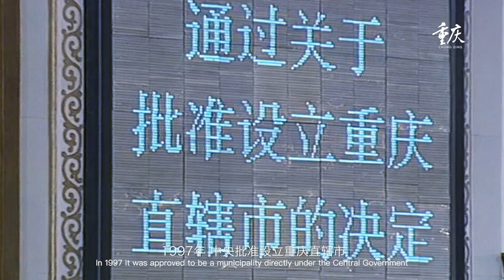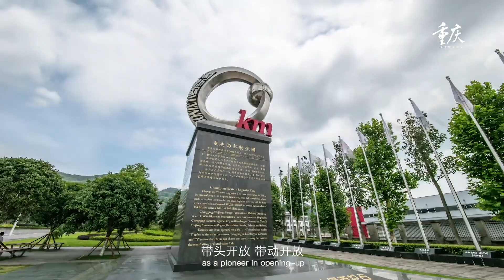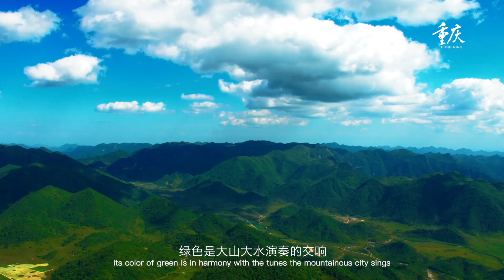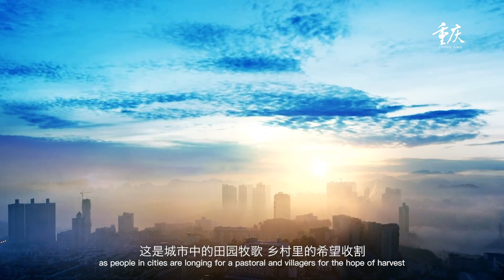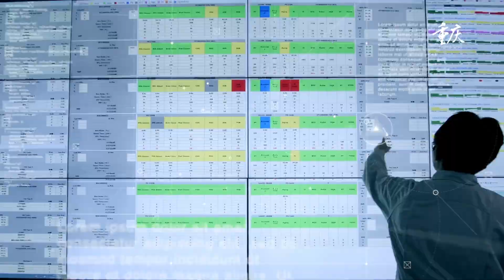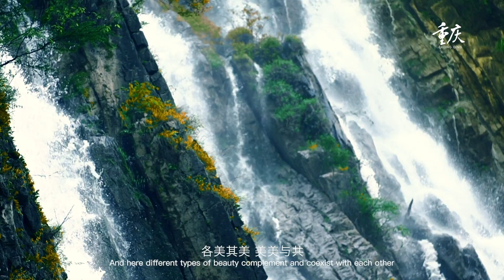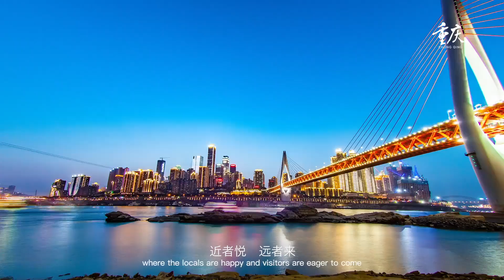Chongqing, China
Chongqing, abbreviated as "Chongqing", is a provincial-level administrative region, a municipality directly under the Central Government, a national central city, a mega-city, one of the national important central cities, an economic center in the upper reaches of the Yangtze River, a national important advanced manufacturing center, a western financial center, an international integrated transportation hub in the west, and an international gateway hub [221]. International Gateway Hub. By the end of 2021, it had 26 districts, 8 counties and 4 autonomous counties, with a total area of 82,400 square kilometers and a resident population of 32,124,300.
Chongqing is located in the southwest of China's interior, between 105°11'-110°11'E and 28°10'-32°13'N. It is an economic, financial, science and innovation, shipping and trade logistics center in the upper reaches of the Yangtze River, a national logistics hub, an important strategic pivot point for the development of the West, and a strategic hub for the development of the "One Belt, One Road" and the "One City". It is an important strategic pivot point for the development of the West, an important link between the "Belt and Road" and the Yangtze River Economic Belt, an inland open highland, and a beautiful place with beautiful mountains and clear water; it is known as a river city, a fog city, and a bridge city, and is also famous as a mountain city. Chongqing is predominantly Han Chinese, with Tujia and Miao as the main ethnic minorities. There are landscapes such as Hongya Cave, the Three Gorges of Yangtze River, the World Heritage Dazu Rock Carvings, and Wulong Karst.
Chongqing is a national historical and cultural city, and was named after the Song Emperor Guangzong Zhao Dun, who was crowned King of Gong in 1189 and then became the emperor, elevating Gongzhou to Chongqing Prefecture. Chongqing is the origin of the "Red Rock Spirit" and the birthplace of Bayu culture, with its "hot pot" and "hanging foot tower" having a profound influence; it has been the capital of the country for three times in more than 3,000 years. It was called "Bayu" for four times during the 3,000 years of recorded history, and was the capital of the National Government during the War of Resistance.
As the largest industrial and commercial city in southwest China, Chongqing has 104 research platforms such as Chongqing Science Center of Chinese Academy of Sciences and Chongqing Institute of Big Data of Peking University, 69 universities in Chongqing, China (Chongqing) Pilot Free Trade Zone, China-Singapore (Chongqing) Strategic Interconnection Demonstration Project, Liangjiang New Area, Western Land and Sea New Channel, etc. by the end of 2021. Strategic projects.